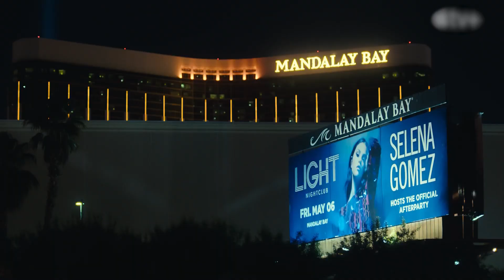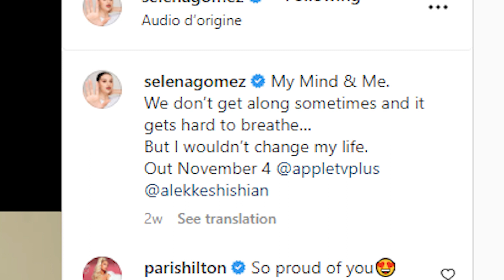Selena Gomez bursts into tears: “Thankful to be alive”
Apple TV+ announced an upcoming documentary about Selena Gomez's long-spanning career, the film will give fans a rare and intimate look into the star's life.
Alongside the film, Selena's also releasing a new single, a touching ballad which is the soundtrack to her candid documentary.
The 'Lose You To Love Me' singer's first foray into documentary-making will follow the last six years of her life.
Selena Gomez: My Mind & Me will cover a wide array of life events of the pop star since 2013, from her personal life to her multi-faceted career.
My Mind & Me comes out on Apple TV+ on 4th November! The film has been in the making for six years and includes footage Selena has filmed herself as well as big moments caught by a camera crew.

► The Only Selena Gomez react Hailey Bieber interview Video You Need to Watch